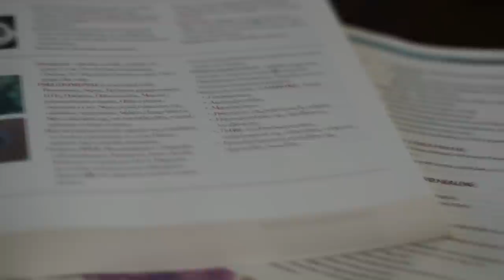How to STUDY FOR HOURS | MedBros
Just some tips on how to set yourself up to study for hours on end.

music: Do I Know You - A Kimi No Na Wa Orchestration Rush Garcia